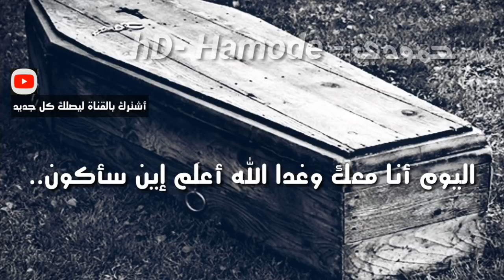حالات. وتس اب ♥ انزلو الوصف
ان اخذني الموت يوما فأخبروه بأني استقتو لهو كثير ♥